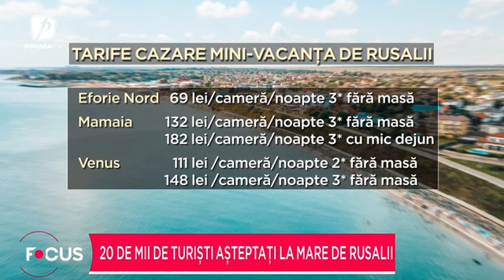20.000 de turiști așteptați la mare de Rusalii